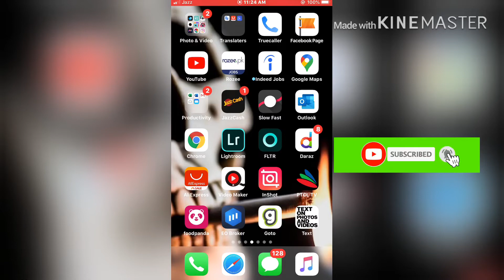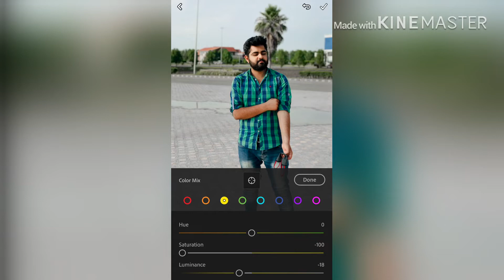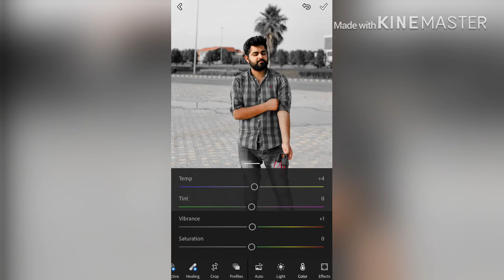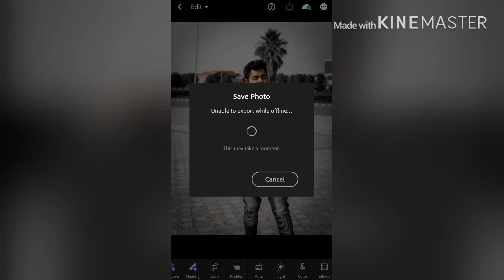how to edit black effect in lightroom-dark black photo editing lightroom cc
In this video I will show you how to edit Black Tone filters using Lightroom mobile.

00:00 - Chapter 1

00:47 - Chapter 2

01:08 - Chapter 3

02:47 - Chapter 4